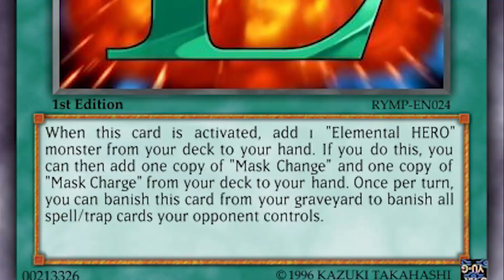RARITY MATTERS!? HOLO CARDS ARE MORE POWERFUL...